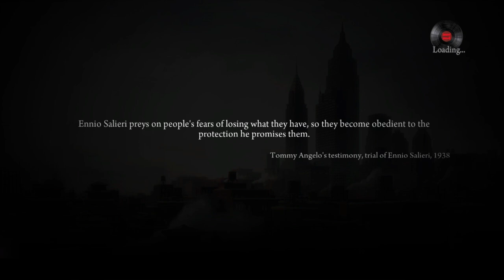Mafia II: Definitive Edition #3